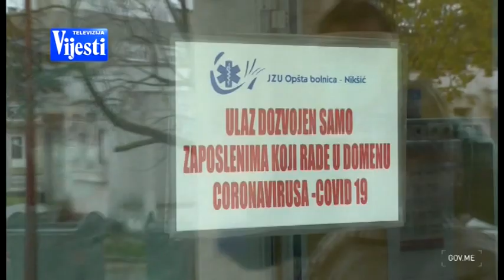KOVID BOLNICA NIKSIC